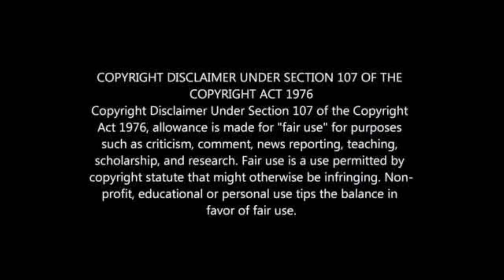TOP 10 RICHEST FOOTBALL PLAYERS IN THE WORLD_|2020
RICHEST FOOTBALL PLAYERS-PAST AND PRESENT